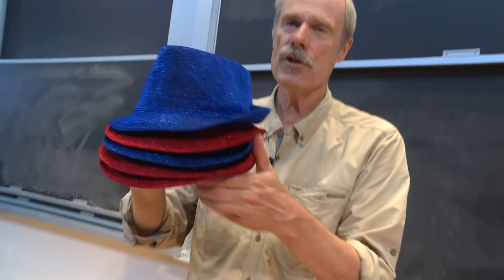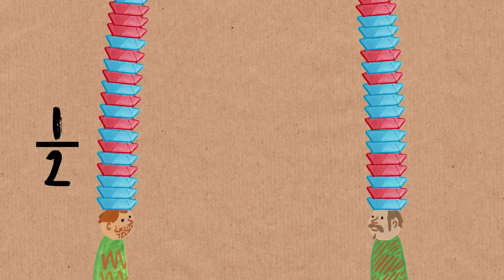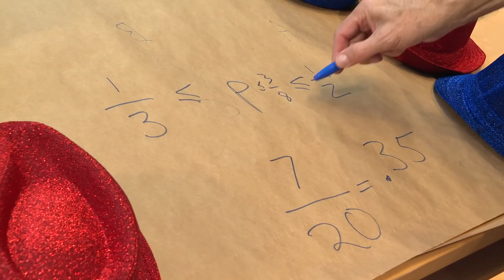Stacks of Hats (extra) - Numberphile